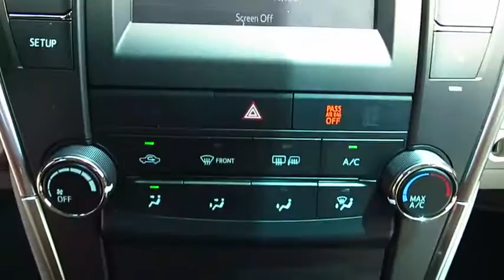2017 Toyota Camry Live Video! Tampa, Wesley Chapel, Brandon, New Port Richey, FL Live 170063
Stadium Toyota
5088 N. Dale Mabry Highway

Taking you further with bold design, reliable performance, and an impeccable reputation, our 2017 Toyota Camry LE is dressed to impress in Parisian Night Pearl! At the heart of our sedan is a 2.5 Liter 4 Cylinder that generates 178hp to the front wheels via a smooth-shifting 6 Speed Automatic. Composed, responsive, quiet, and comfortable, our Camry rewards its owners with near 34mpg on the open road. Accordingly, both Kelley Blue Book and US News have named our Camry a best buy for its class!     The elegant curves of our Camry LE have been masterfully crafted for optimal aerodynamics and are complemented by an aggressive grille and muscular fenders that command attention. The interior is practically irresistible, featuring high-end amenities that make technology part of the driving experience. Get comfortable in the fabric-trimmed power adjustable seats and take notice of the back up camera, multi-information display, and rich wood-grain trim that surrounds you. The Entune Audio system with a touch screen display lets you listen to your tunes and keeps you in contact with those you love thanks to Bluetooth, steering wheel controls, and Siri Eyes Free.    A Top Safety Pick, our Camry surrounds you with safety features including anti-lock brakes with brake assist, stability control, and advanced airbags. The Best-Selling car in America for 18 of the last 19 years, our Camry is most certainly an intelligent buy! Check it out for yourself!